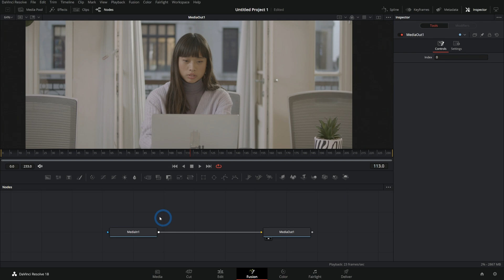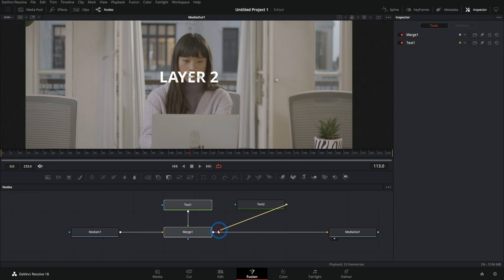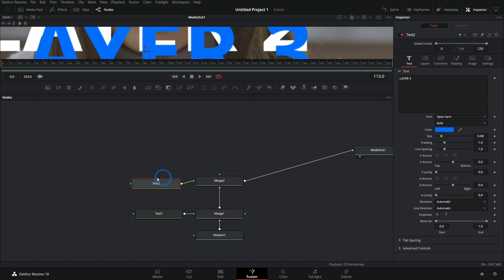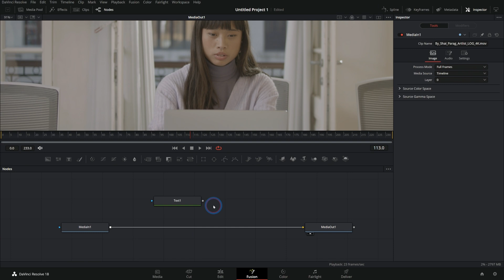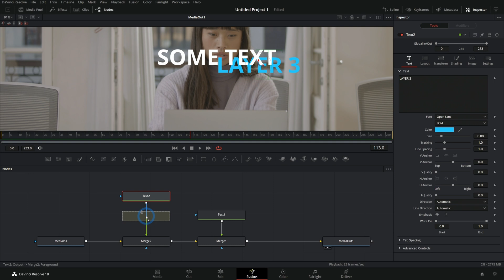How to Use LAYERS in Blackmagic Fusion - DaVinci Resolve Compositing Basics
Do you struggle to learn Fusion because of Nodes? You're not alone! In this video I'm going to show you how to use Nodes the same way you use layers in other softwares!